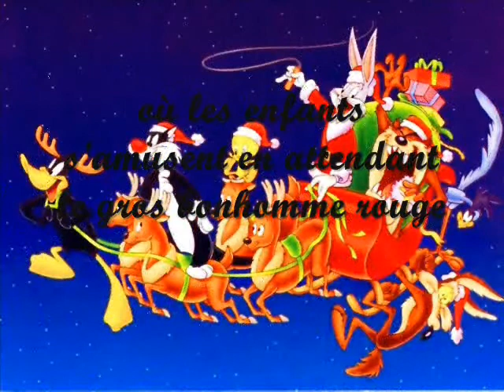présentation killing floor event noel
fufu!